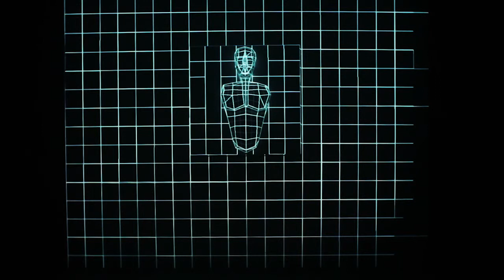葉廷皓－曬膊哥的自畫像 / Psy-Borgrait（2012）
曬膊哥的自畫像

「如果我赤裸裸脫光光地呈現在你的面前，你有把握看清我到底是什麼樣子嗎？」

如果說人的形象是由自主意識導向各種行為交織築構而成，
那麼自我認知是否可以透過相對表象的認識堆疊，來趨近絕對的本質？
本作品利用立體物投影的方式，來傳達光在虛實之間曖昧關係。

Psy-Borgrait

“Psy-Borgrait” is named from “cyborg” and “self-portrait”.

“If I stand utterly naked right in front of you, will you have the confidence that you will see me for who I really am?”

Suppose we agree that our image is established with our behavior and various acts, commanded by self-awareness, is it possible to approach that essential nature of our self-cognition through understanding the relatively superficial appearances?

The artist explores the ambiguous relationship between light in the void and light in the substance by projecting solid objects.